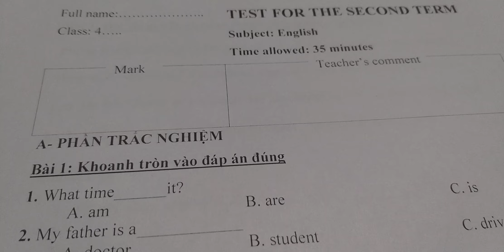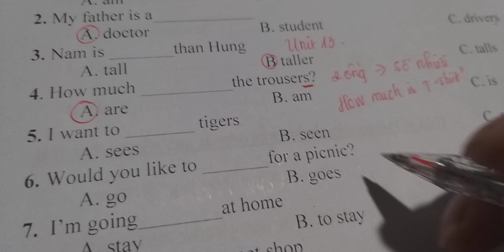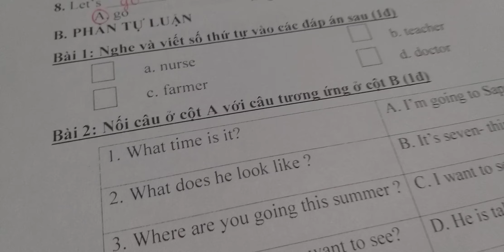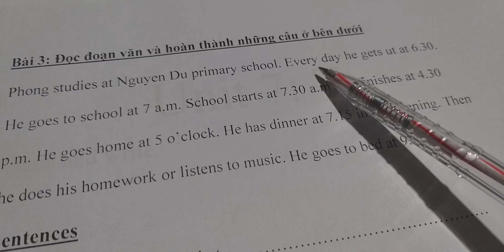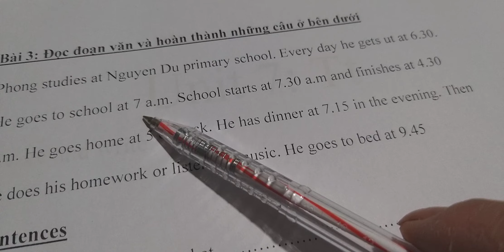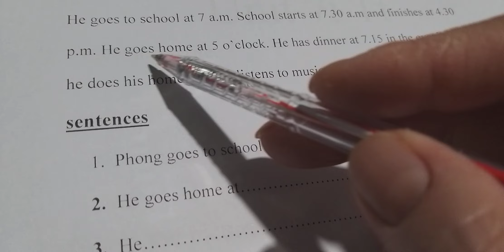Giải đề thi Học Kỳ 2 Tiếng Anh Lớp 4 Đề số 3